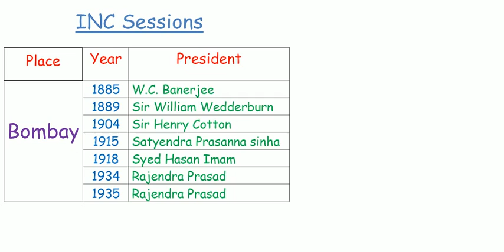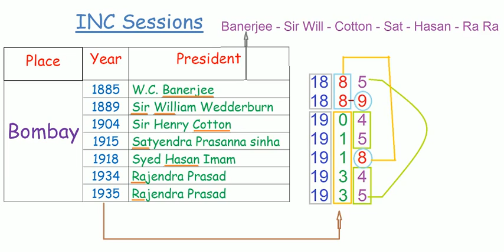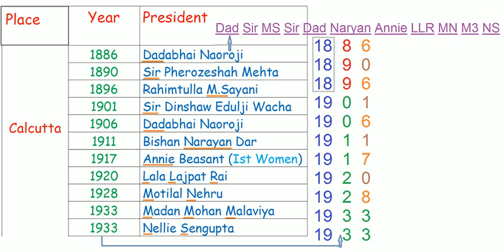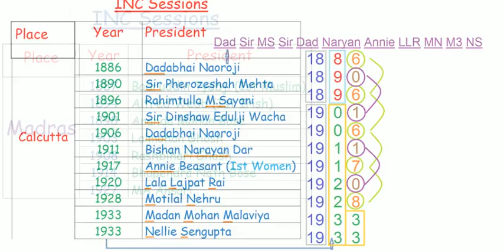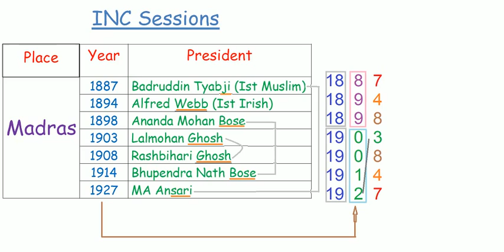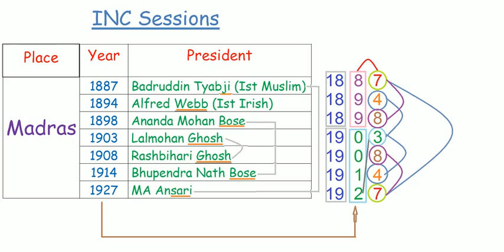TNPSC History INC Sessions Short Cut Part -1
This is about INC Sessions Short Cut Part -1 all years, Presidents and sessions How to remember easily in easy way of Short cut Ideas Given